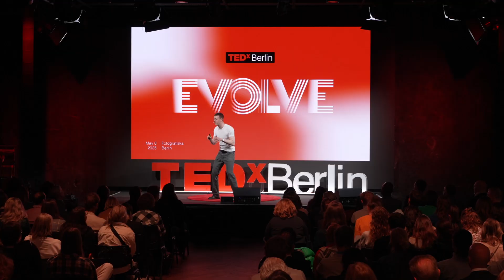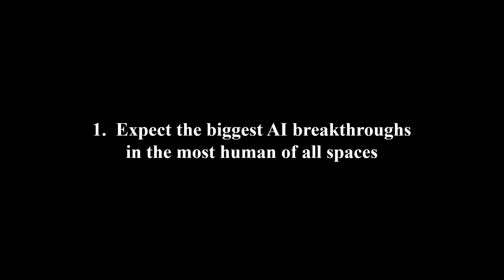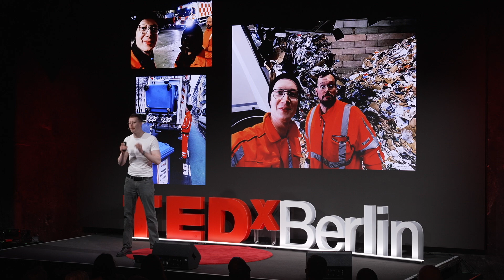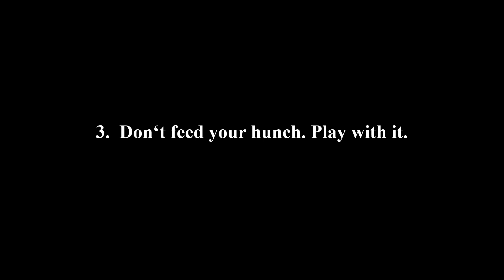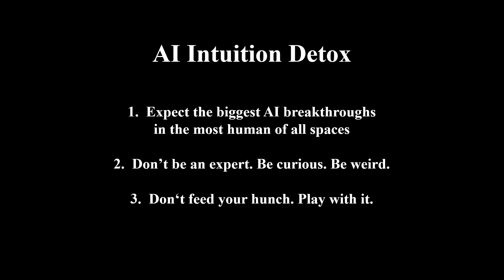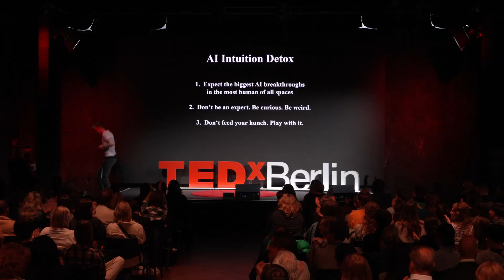Held by a Machine: AI, Love, and the Limits of Intuition | Tim Schleicher | TEDxBerlin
Think you understand AI? Think again. AI pioneer Tim Schleicher reveals why your intuition about AI is dangerously flawed. Using disturbing proof, Tim challenges you to reconsider your deepest assumptions. Learn three powerful strategies to master the messy world of AI and discover revolutionary possibilities where you least expect them: in the most human of all spaces.
 Tim Schleicher is a leading voice on AI in Europe. As the founder and CEO of One Thousand, Tim spearheads a large breakthrough squad on a mission to build 1,000 real-world AI solutions – taking on declining productivity, demographic shifts, and the continent’s innovation gap head-on. Known for blending deep tech expertise with sharp business strategy, Tim turns AI from buzzword to bottom-line.
With 10+ years in AI, Tim has worked with DAX-listed heavyweights, the hidden champions powering Germany’s economy, and brought AI to the public sector and global NGOs alike. He’s a trained data scientist, with academic roots at institutions including Columbia University and Zeppelin University. He’s also a Senior Fellow at Humanity in Action and an Inspirer at Hacker School, working to shape a more inclusive Age of AI. This talk was given at a TEDx event using the TED conference format but independently organized by a local community.